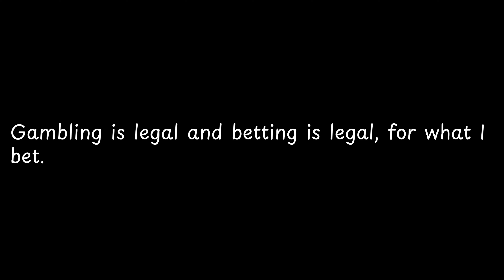Gambling is legal and betting